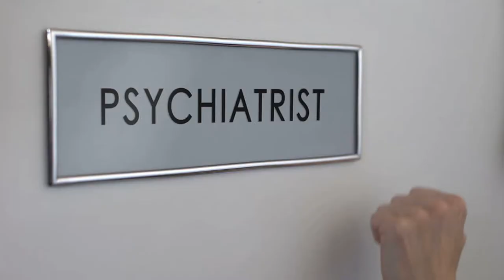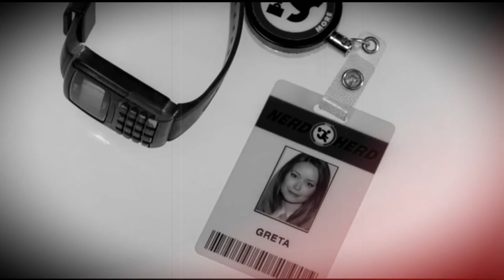Summer Glau in musical video "I've had it!"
Video from "Chuck", "CSI: Crime Scene Investigation", "Dead End", music from ABBA - i'm a marionette
Some videos have been blocked, to see all my videos, follow the